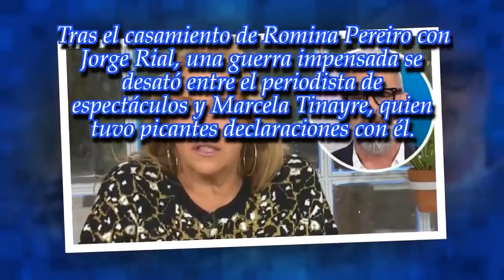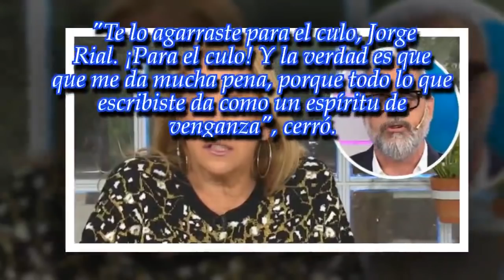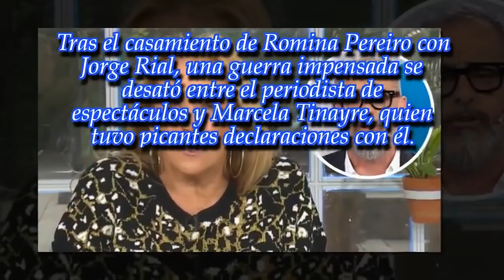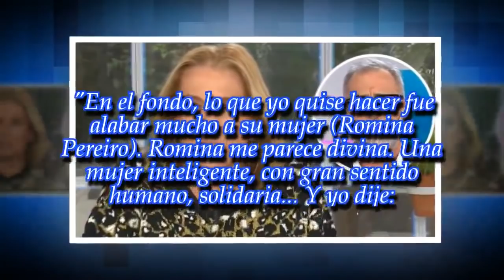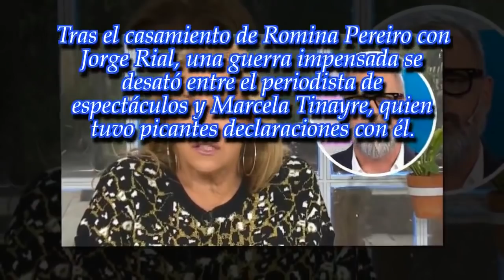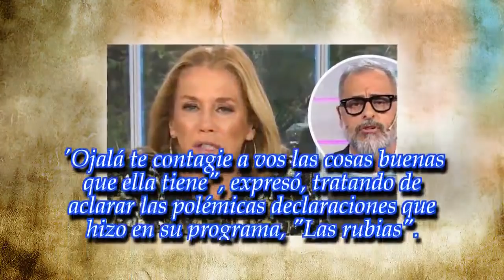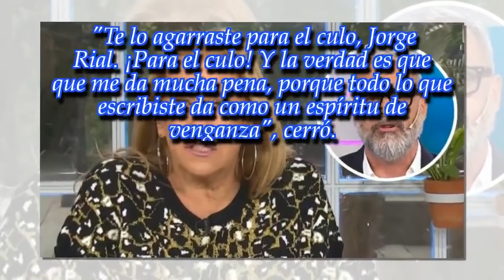¡Sigue la guerra! Marcela Tinayre le respondió a Jorge Rial: "Te lo tomaste para el cu..."